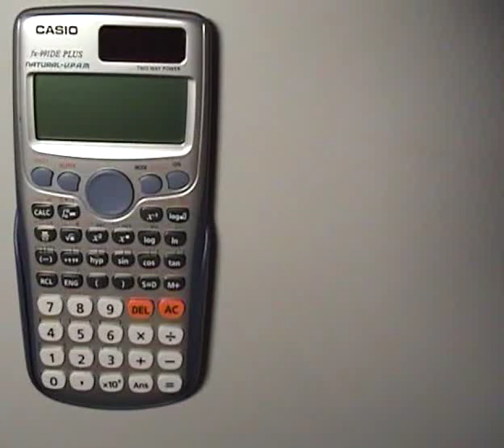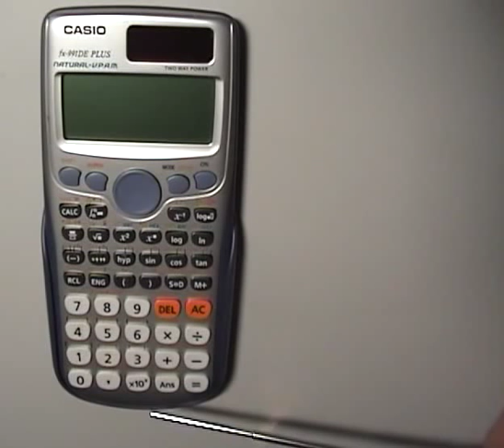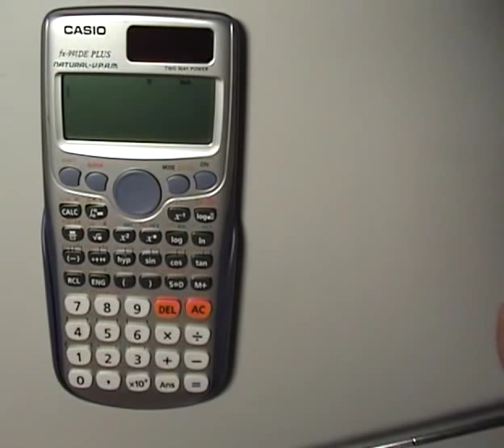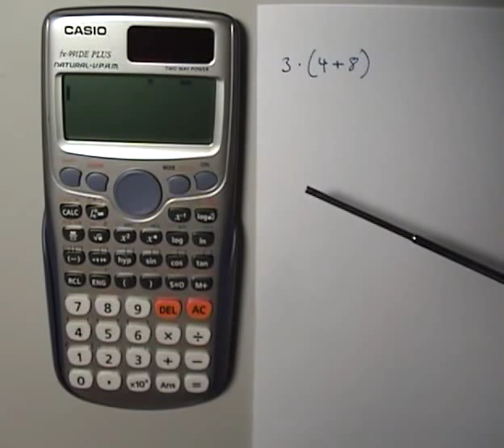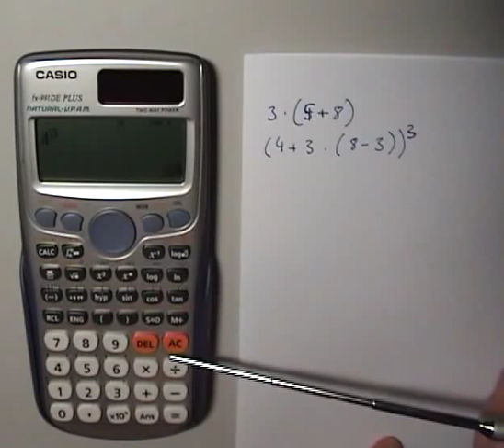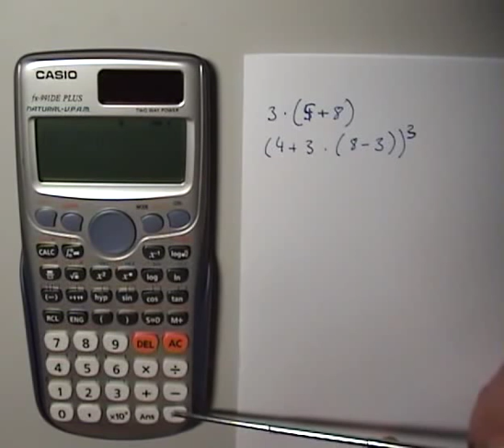Bedienung des Taschenrechner fx-991DE PLUS von Casio - Teil 1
In den Videos beschreibe ich für meine Schüler, wie der neue Taschenrechner funktioniert.

Im ersten Film geht es um die Bedienung allgemein, einfache Rechnungen, die Benutzung der x²-Taste, Änderung von vorhandenen Rechnungen, ...